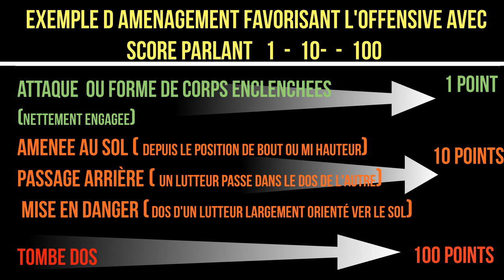Arbitrage simplifié : les avantages